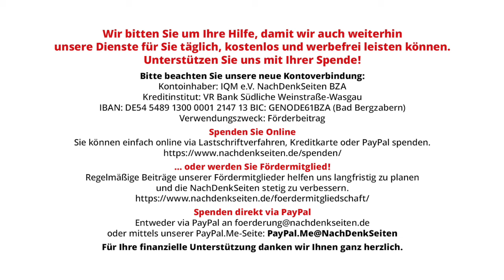Grüne + Migration: Wer Waffenruhen sabotiert, sollte von „humanitärer“ Flüchtlingspolitik schweigen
Grüne und Migration: Wer Waffenruhen sabotiert, sollte von „humanitärer“ Flüchtlingspolitik schweigen | Tobias Riegel | NachDenkSeiten-Podcast | 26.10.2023

Auf der einen Seite trommelt die grüne Außenministerin gegen eine Waffenruhe in Gaza, wie auch schon gegen Verhandlungen zu einem Waffenstillstand in der Ukraine. Auf der anderen Seite wird in der Debatte um die auch durch diese Politik ausgelösten Flüchtlingsströme eine „menschenrechtsorientierte“ Position simuliert. Der Mythos einer „humanitären“ Flüchtlingspolitik der Grünen wird auch durch viele Journalisten gepflegt – er ist aber unhaltbar. Ein Kommentar von Tobias Riegel.

Artikel veröffentlicht am: 26. Oktober 2023 um 13:09
Autor: Tobias Riegel
Sprecher: Tom Wellbrock
Titelbild: photocosmos1 / Shutterstock